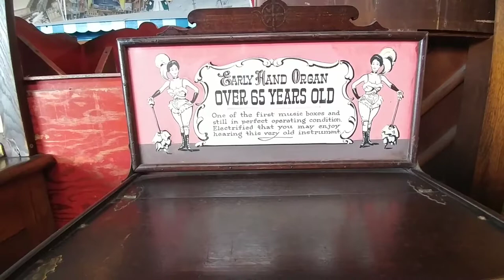"Oh Susannah" on first hand organ